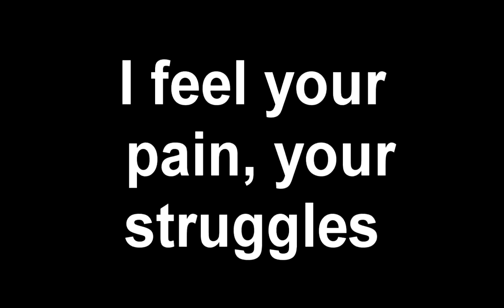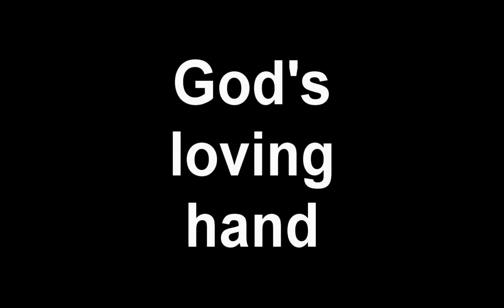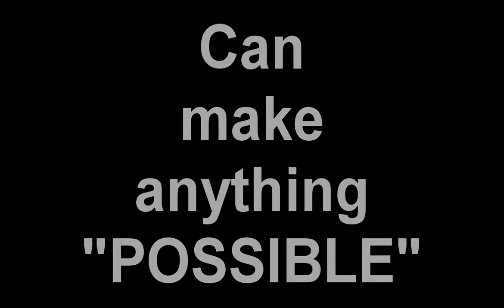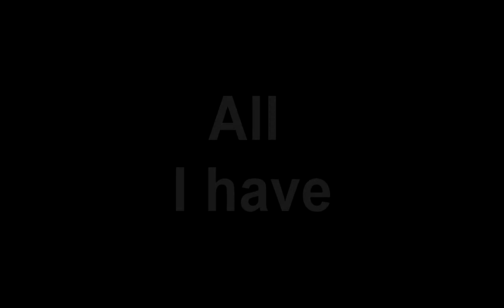Renshi John Morgan Hamilton (Marvin Sapp - cover, HE HAS HIS HANDS ON YOU)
When others verbally attach your reputation, your career, your finances,  negatively down you, talk bad about you to others, give it to God in prayer. "LET NO ONES PERCEPTION OF YOU BECOME YOUR REALITY"